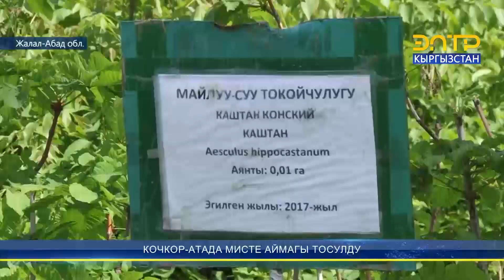КОЧКОР-АТАДА МИСТЕ АЙМАГЫ ТОСУЛДУ